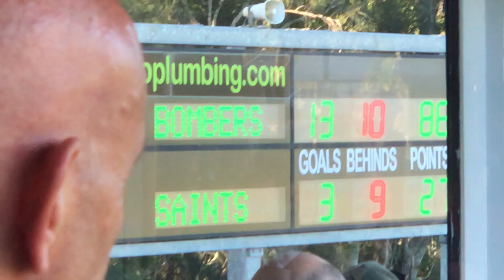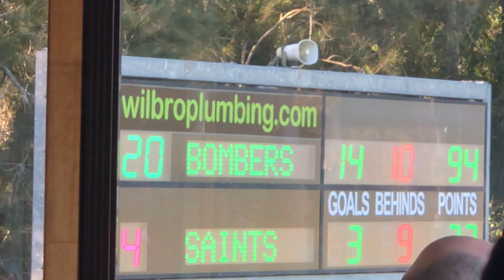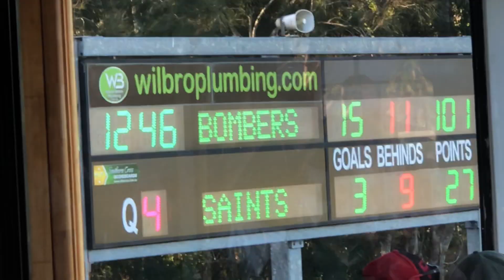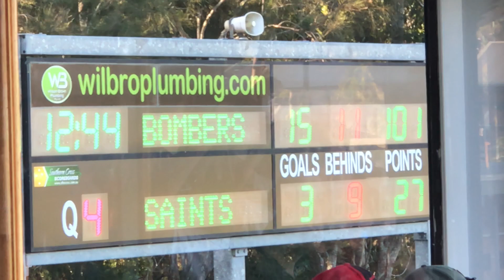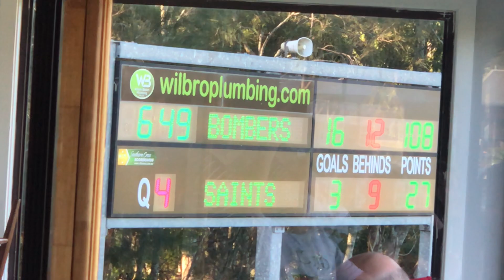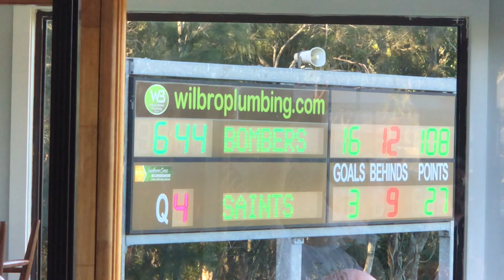2020 Killarney Vale Bombers Black Diamond Cup - Round 8 vs Maitland Q4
2020 Killarney Vale Bombers Women’s - Round 8 vs Maitland Q4